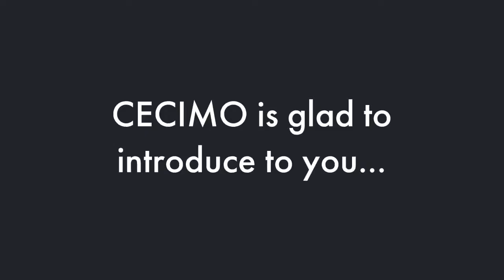Alexander Kipp - Speaker at CECIMO Spring Meetings, Mainz 2018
Introduction of one of the speakers at CECIMO's Spring Meetings (General Assembly) in Mainz, Germany.